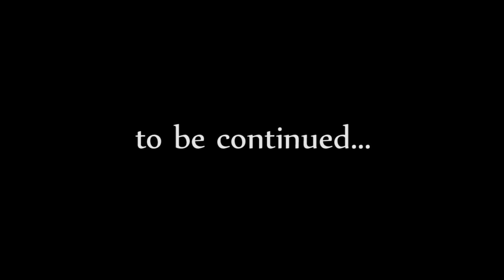Lynx-O the Night Cat part 122 - "Sneaking In, Sneaking Out"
I recommend using the Nexus Mod Manager you can download from their site to selectively turn mods on and off.